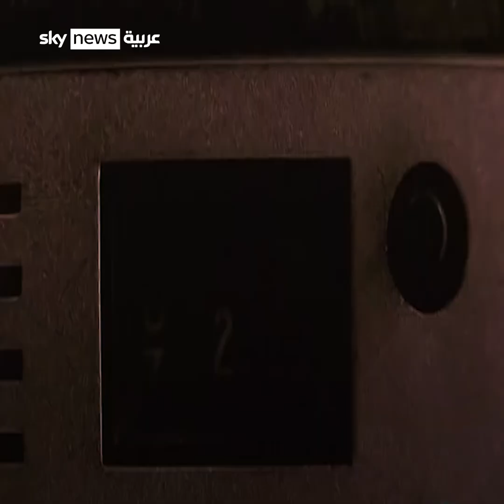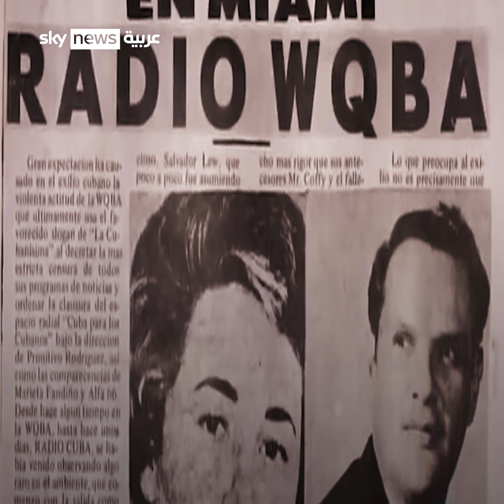شقيقة كاسترو التي خانته مع "الديدان" والسي آي إي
أدخلت سرا وثائق ورسائل وأموالا من السي آي إي في علب الطعام إلى البلاد، كانت تشعر بخطر داهم، تحمي نفسها بظل والدتها التي توفيت وصار الهرب وسيلتها الوحيدة للنجاة